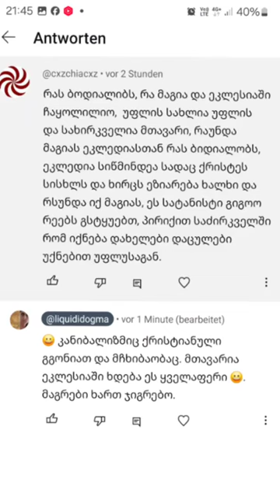სატანისტობა ეკლესიაში წმინდანად გარდაიქმნება თურმე 😁😃😉.